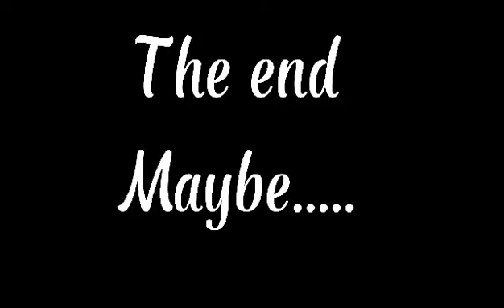Aesthetic fighting game part 1😍| Mariah vs nun from nun massacre (read description)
Credits to @floptokviewer for making this 😍😜😜